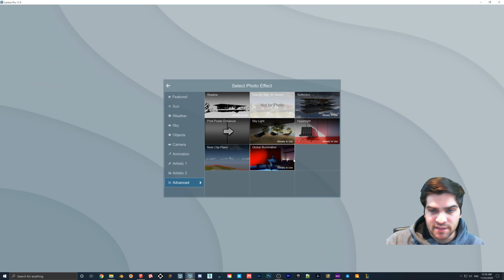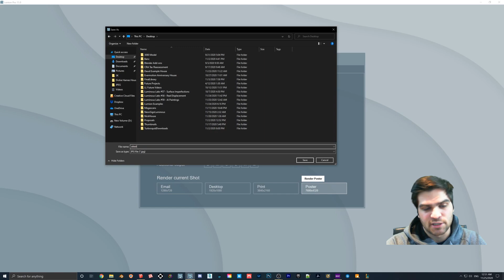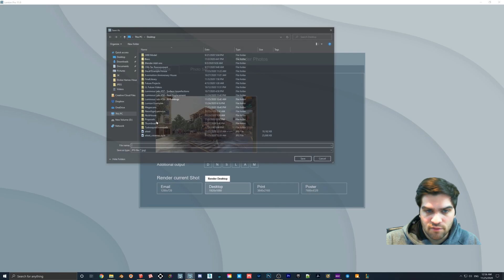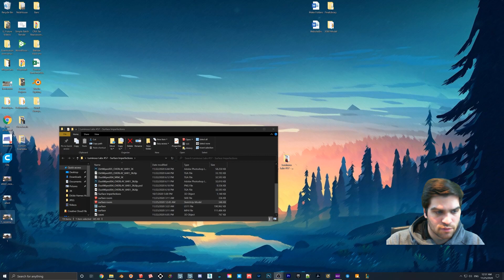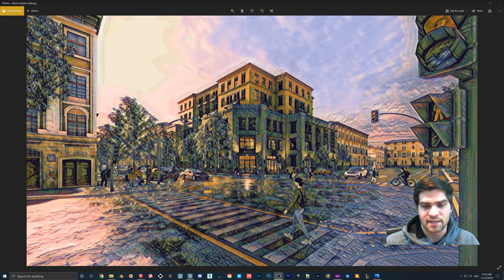How to Make AI PAINTINGS Sharper in LUMION!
This was always a feature that I really liked in Lumion but whenever I did it I would get images that came out blurry and unusable. I have since realized that the larger the image size, the more clear that they come out! I believe this is because the paint stroke sizes do not change so that means that smaller images cannot be as sharp.

What you can do after you print the 8K image is open the image on one of your monitors (I would recommend 1920x1080 resolution) and then use the windows "snipping" tool to create an AI image that is both clear and small in file size.

I rendered all of the styles in 8K so you can have a better idea of how they come out! The link to the google drive is below.

The website for our business can be found , we have been putting work into it lately and it is almost finished! If you come across any broken links or text boxes that look like they should not be there we apologize and they will be cleaned up soon!